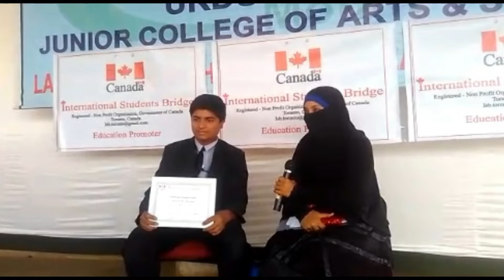ISB Toronto - Syed Hyder Murtaza Receiving Certificate of Honor, January 2019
January 12, 2019 - ISB Award ceremony organized by Shahraj Siddiqui 'ISB Education Promoter'.
Mount Valley High School - Aurangabad, India